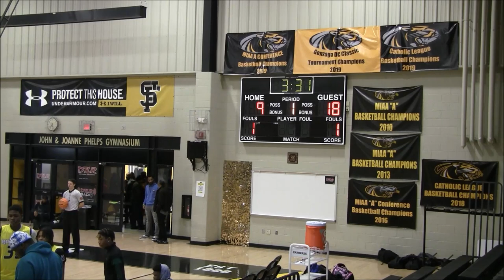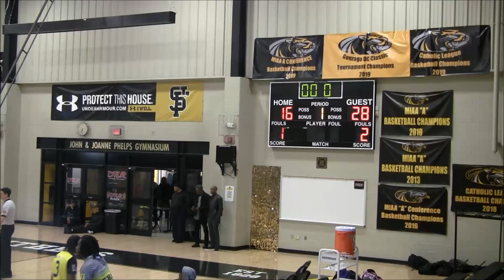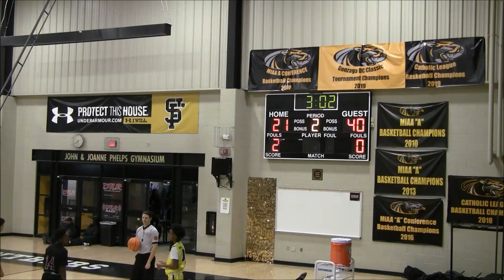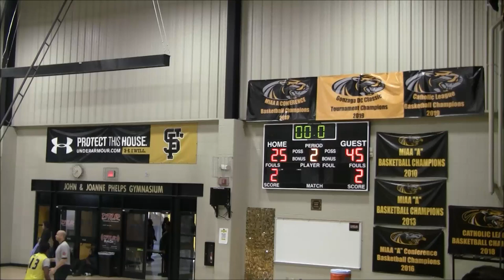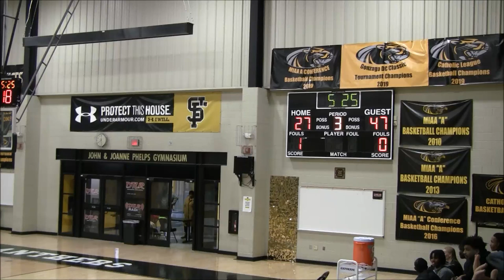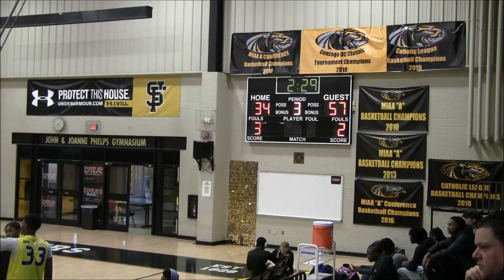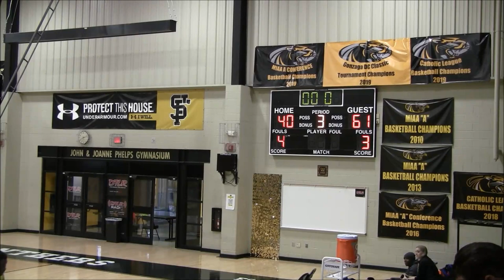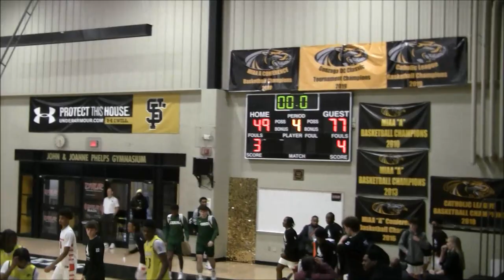Boys Latin School vs Rosedale Christian Academy Game- 2024 Baltimore Hoops Festival @St Frances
Boys Latin School Lakers vs Rosedale Christian Academy Panthers Game
2024 Baltimore Hoops Festival @St Frances
DMV Boys HS Basketball